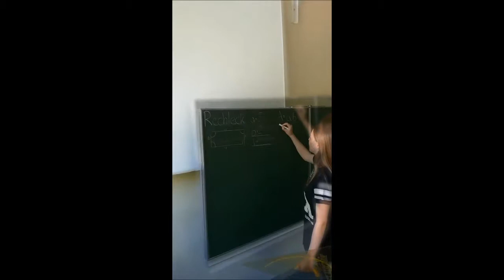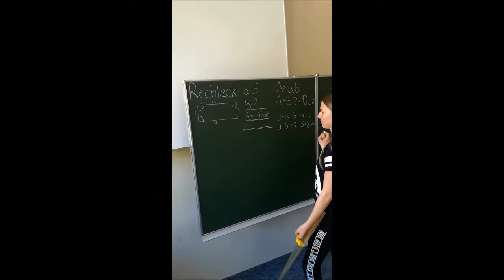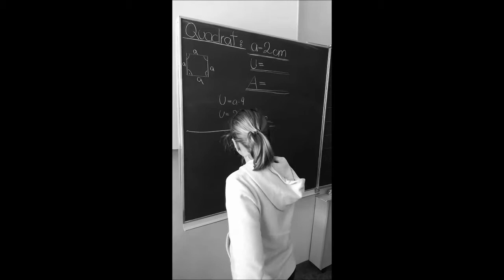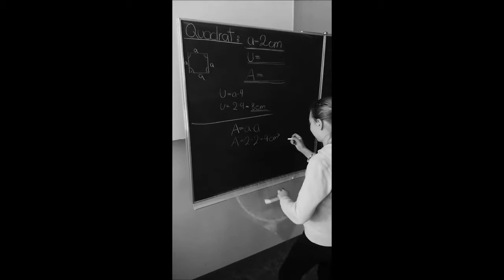Flächeninhalt und Umfang vom Rechteck und Quadrat